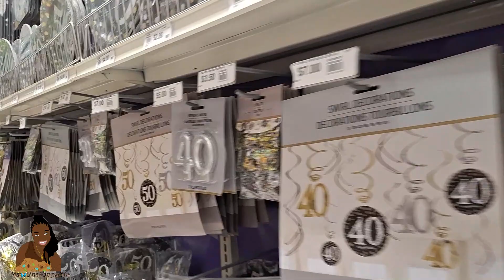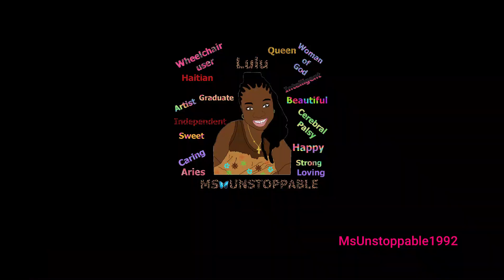birthday prep and pictures | Ms Unstoppable | Cerebral Palsy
In this video., I take you along as I get ready for my birthday. The first stop Party City, I got a bouquet of blooms. You guys know me I love pink. The balloons were pink and gold. My two favorite colors. One thing I had to say, is never by the balloon they are on display. If you do the balloons don't last. Always make sure that you make them make one for you. The day after my birthday the volume decreased a lot. So please remember that. After Party City. We went to Publix to get the cake. They didn't have the cake I wanted. I love red velvet, or coconut too. So I got vanilla. The pictures that you saw I took myself. They turned out great. I am so grateful that we have already technologies, that I can take my pictures. I order pizza and pasta. This year was a low-key birthday. I enjoyed it. Whenever you see another birthday. It is a blessing. Some people don't get to see their birthday. So be grateful that you are alive. Cheers to 32. Can't wait to see what this year has in store for me. I hope you guys enjoyed the video. Remember, be UNSTOPPABLE.

msunstoppable1992

msunstoppable1992

$MsUnstoppable92